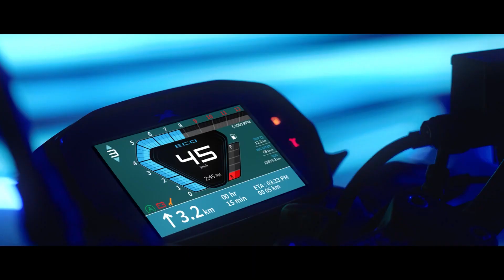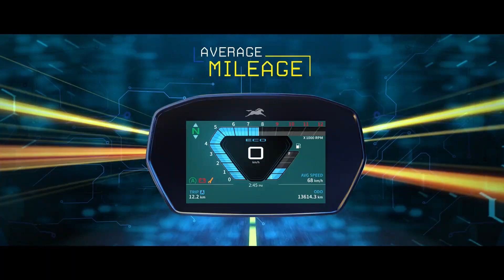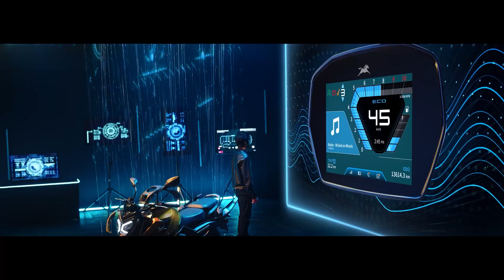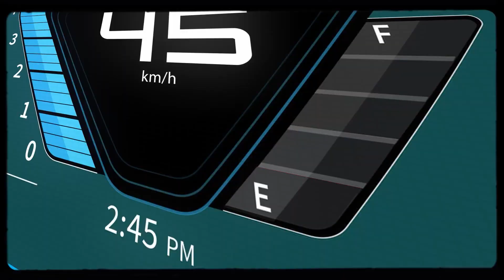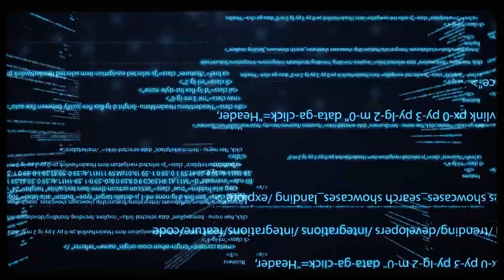2023 TVS Rider 125 ABS BS6 New Launched | Price | Specs | Review | Features | Look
2023 TVS Rider 125 ABS BS6 New Launched | Delivery | Price | Specs | Review | Bookings | Mileage | Top Speed | Full Review | All Colors | TVS Rider 125 BS6 On Road Price.

2023 Rider 125 BS6
Raider 125 ABS BS6 2023 Model
TVS Rider 125 ABS BS6
Rider 125 ABS Price
Rider 125 ABS Top Speed
Rider 125 ABS BS6 Bookings Open
Rider 125 ABS BS6
Rider 125
TVS
TVS Rider
BS6
Bikes
Review
2022
RGBBikes

Address: Faizabad - Allahabad Rd, near Sai River Bridge, Sadar Bazar, Bela Pratapgarh, Uttar Pradesh 230001